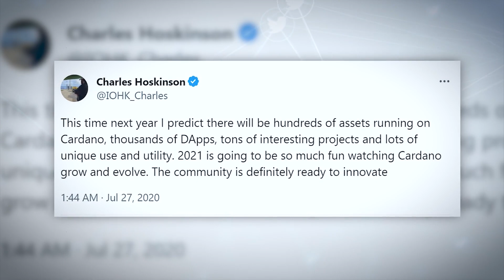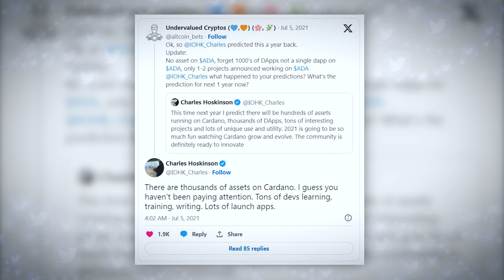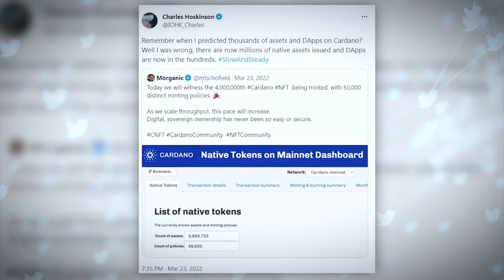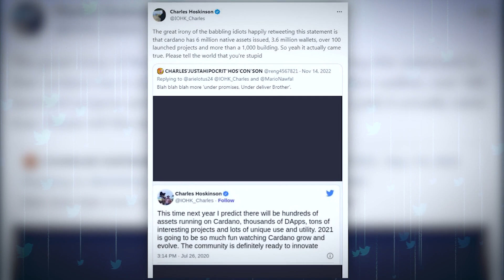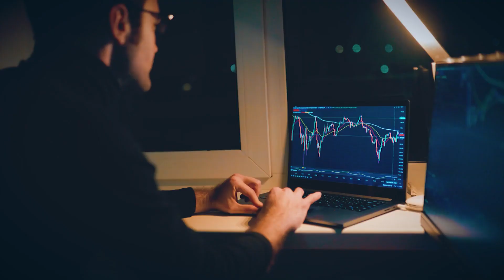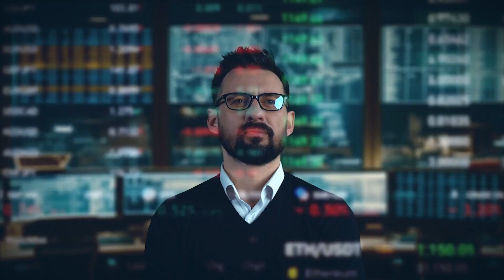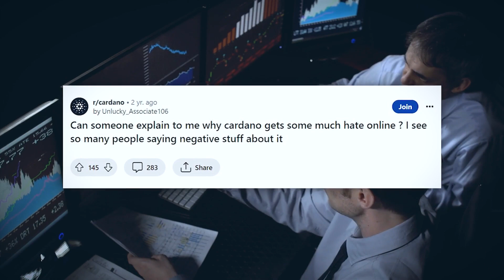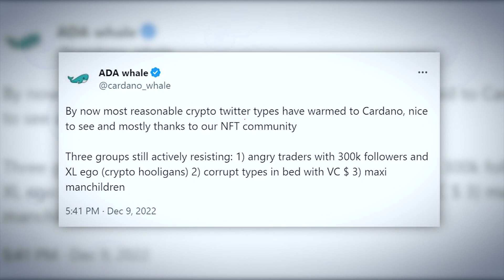99% of Cardano predictions are wrong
99% of Cardano predictions are wrong